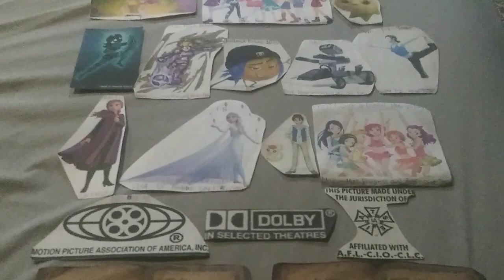Tamagotchi Pixels Herman Severin Løvenskiod La Sylphide end credits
1H 11M 42S